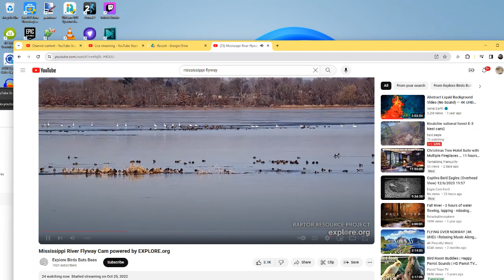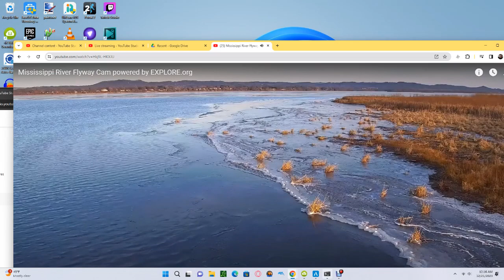Mississippi River Flyway 12/20/2023 21:10